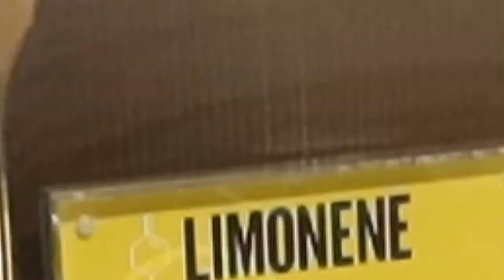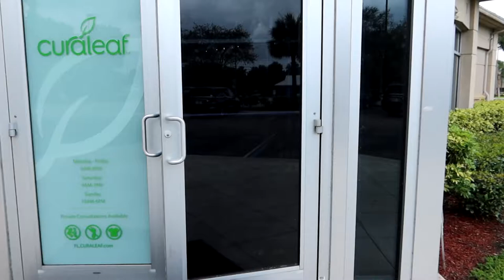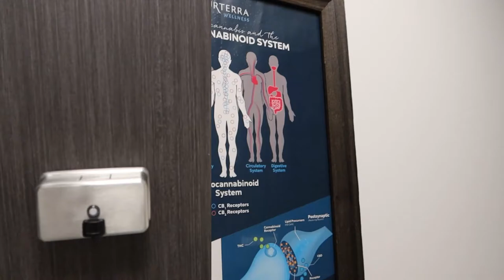SWFL Dispensary Tour Vlog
50 Shades Of Green Podcast went on a little tour of some (literally almost all!) of the dispensaries in south west Florida.
Watch Part3-

50 Shades Of Green is a cannabis based podcast about all the ways we use cannabis with mental health, body/health problems, and parenting. We are just 2 ladies from SWFL sharing our experiences to help end these stigmas associated with cannabis and motherhood.

for all our podcast episodes or find us wherever you listen to podcasts at.